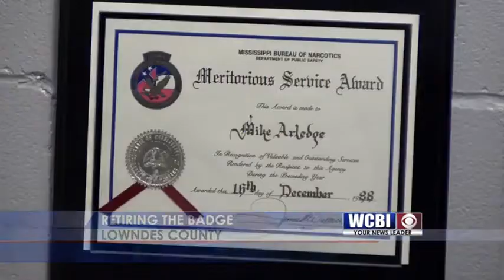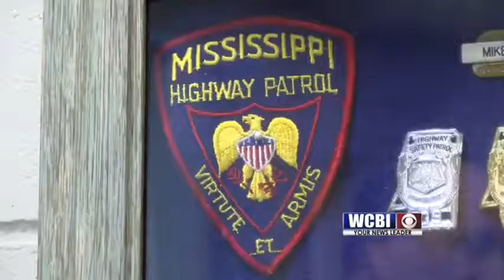Arledge Retiring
This time next year Lowndes County will have a new sheriff.. Mike Arledge is not seeking a third term.